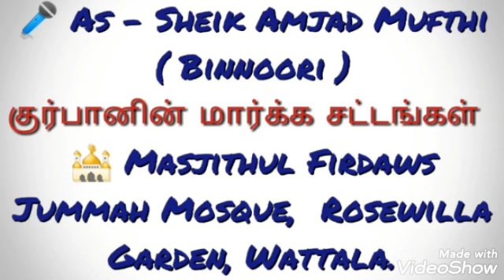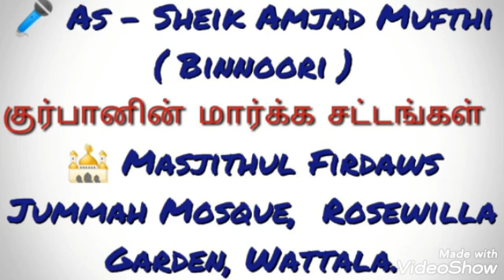உழ்கியா கொடுக்க கூடியவர்கள் ஏன் நகம் முடிகளை வெட்ட கூடாது? Moulavi - Amjad Mufthi